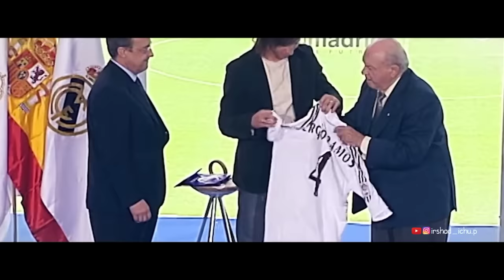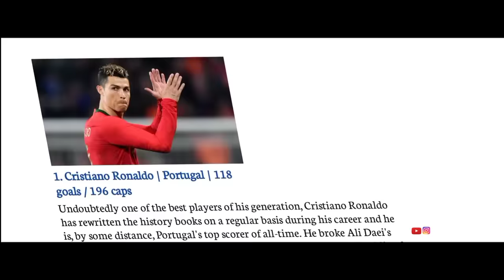Kgf Version 2.5 | Cristiano Ronaldo | Lionel Messi | Neymar | Sunil Chhethri | Irshad Ichu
This is a video coming to universe part 1 and part 2 was uploaded earlier this video is part 3

Concept & Editing Irshad Ichu